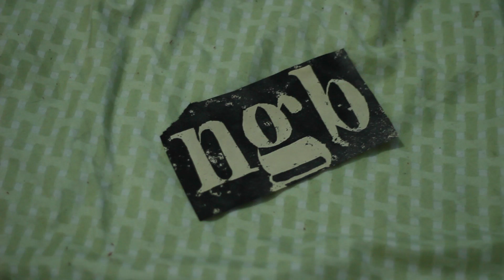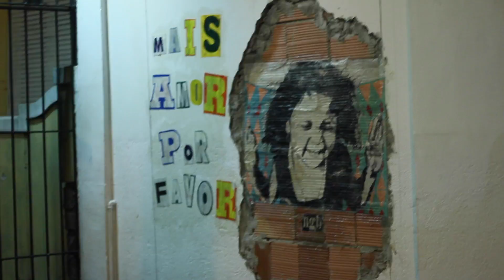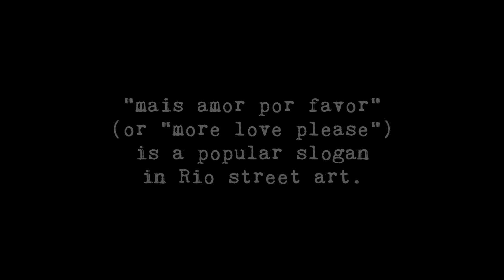"Street Art in Rio" | Write Path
presents... Street Art in Rio (music by Alt-J, "Intro")

Noah Gallo-Brown is a 24-year-old mixed media artist living in a favela in Rio de Janeiro.

The text, "mais amor por favor", or "more love please," is a popular slogan and movement in Rio street art.

We stayed with him in Rio for a little over a week and he shared his day-to-day lifestyle with us, from the mundane to the magic. We cooked meals together, did chores, and Noah showed us his life in Rio and his art.

We helped out as much as we could, absorbed, and made this video while helping him post his latest piece. -- Follow his work at noahgb.com